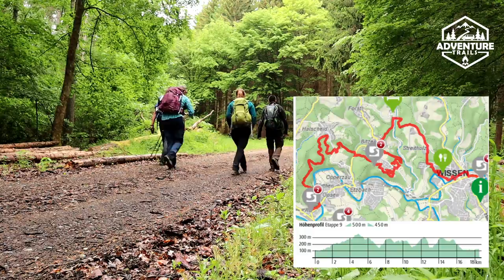Natursteig Sieg Etappe 9 mit Trailroads von Au (Sieg) nach Wissen / Wanderung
Hallo Outdoor- und Wanderfreunde. In diesem Video besuchen wir heute unsere Freunde Patrick und Sabrina vom Kanal Trailroads. Die zwei sind gerade auf dem Natursteig Sieg unterwegs und haben uns eingeladen sie auf der Etappe 9 zu begleiten. Von Au an der Sieg ging dann der 18 km lange Weg bis nach Wissen. Wenn ihr mehr erfahren wollt schaut doch mal ins Video.